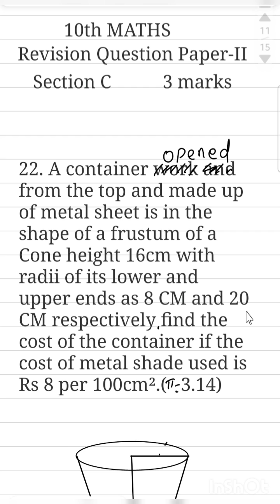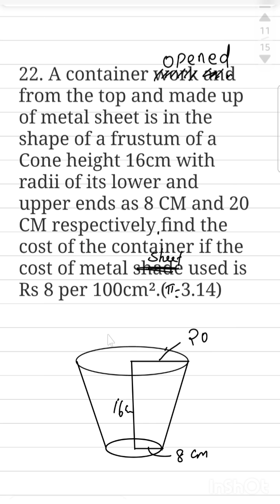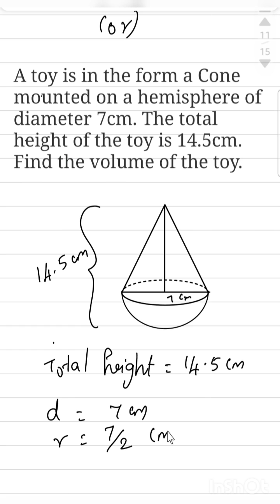A toy is in the form of a cone mounted on your hemisphere of diameter 7 cm the total height of the..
22. A container opened from the top and made up of metal sheet is in the shape of a frustum of a cone height 16 cm with radii of its lower and upper ends as 8 cm and 20 cm respectively. Find the cost of the container if the cost of metal sheet used his rupees 8 per 100 cm²..       (OR)
A toy is in the form a cone mounted on a hemisphere of diameter 7 cm the total height of the toy is 14.5 cm find the volume of the toy